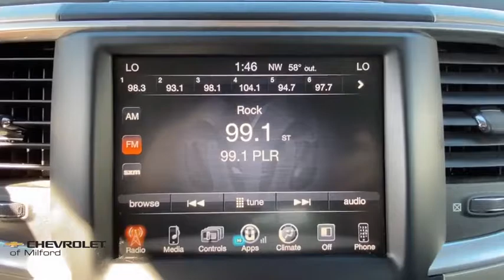2017 Ram 1500 Milford, Stratford, West Haven, New Haven, Bridgeport, CT UC4401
Brilliant Black Crystal Pearlcoat Used 2017 Ram 1500 available in Milford, Connecticut at Chevrolet of Milford. Servicing the Stratford, West Haven, New Haven, Bridgeport, CT area.
2017 Ram 1500 Big Horn - Stock#: UC4401 - VIN#: 3C6RR7LT6HG751422

One Owner! *New Tires* Extra Clean 115V Auxiliary Power Outlet 40/20/40 Split Bench Seat 6 Month Trial (Reg. Required) 6 Month Trial (Registration Required) 8.4 Touchscreen Display Air Conditioning ATC w/Dual Zone Control Audio Jack Input for Mobile Devices Auto-Dimming Exterior Mirrors Auto-Dimming Rear-View Mirror Big Horn Badge Big Horn Regional Package Bright/Bright Billets Grille Charge Only Remote USB Port Class IV Receiver Hitch Dual Rear Exhaust w/Bright Tips Electric Shift-On-Demand Transfer Case Electroluminescent Instrument Cluster Exterior Mirrors Courtesy Lamps Exterior Mirrors w/Supplemental Signals Fog Lamps Folding Flat Load Floor Storage For Details Visit DriveUconnect.com Front Armrest w/3 Cupholders Front Center Seat Cushion Storage Glove Box Lamp GPS Antenna Input Integrated Voice Command w/Bluetooth Leather Wrapped Steering Wheel LED Bed Lighting Media Hub (USB AUX) Nav-Capable! See Dealer for Details Overhead Console w/Garage Dr Opener ParkSense Front/Rear Park Assist System ParkView Rear Back-Up Camera Power 10-Way Driver Seat Power Heated Fold-Away Mirrors Power Lumbar Adjust Power-Folding Mirrors Premium Cloth 40/20/40 Bench Seat Quick Order Package 26S Big Horn Radio: Uconnect 3C w/8.4 Display Rear 60/40 Split Folding Seat Rear Dome w/On/Off Switch Lamp Remote Start System Remote USB Port Security Alarm SIRIUSXM Satellite Radio Steering Wheel Mounted Audio Controls Storage Tray Sun Visors w/Illuminated Vanity Mirrors Uconnect Access Underhood Lamp Universal Garage Door Opener Wheels: 20 x 8 Aluminum Chrome Clad.brbrWe offfer online purchase with at home or curbside delivery for your safety and the safety of our staff.brbrBrilliant Black Crystal Pearlcoat 2017 Ram 1500 Big Horn 4WD 8-Speed Automatic HEMI 5.7L V8 Multi Displacement VVTbrbrRecent Arrival!brbr30 DAY EXCHANGE POLICY Valid on any pre-owned vehicle purchased. If you dont love your purchase for any reason bring it back and well exchange it for another for the same price you paid towards any other vehicle in stock! Nobody does that but Chevrolet of Milford!